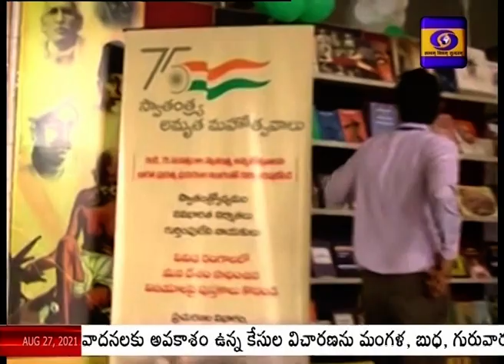Azadi ka Amrit Mahotsav - PIB, ROB_ Hyderabad 🟥 DD News Telangana